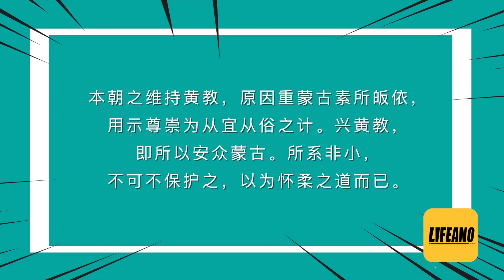【朝花夕拾】为什么佛教这么挣钱？除了人品以外，其他问题也值得思考。